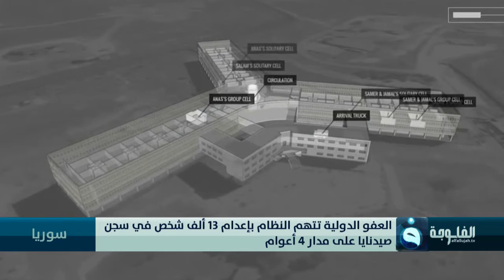العفو الدولية تتهم النظام السوري بإعدام 13 ألف شخص في سجن صيدنايا على مدار 4 أعوام